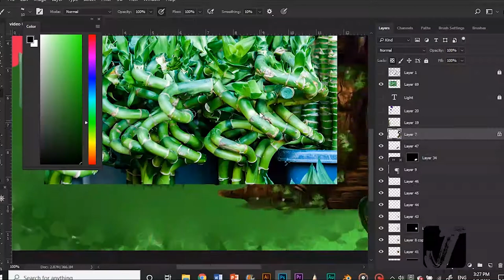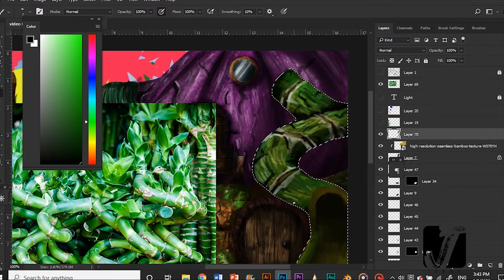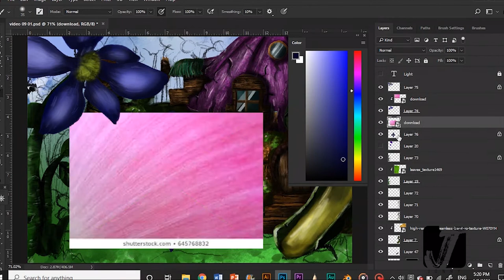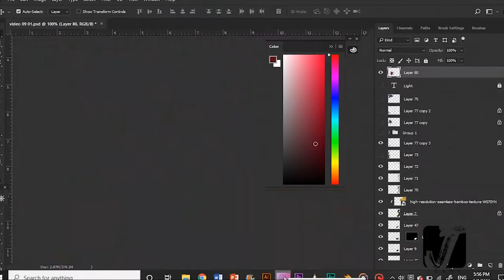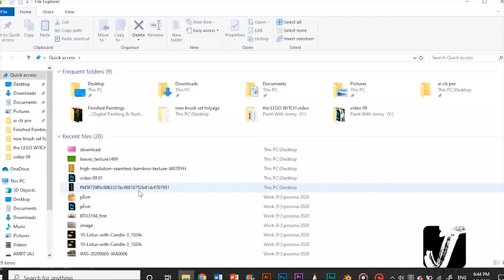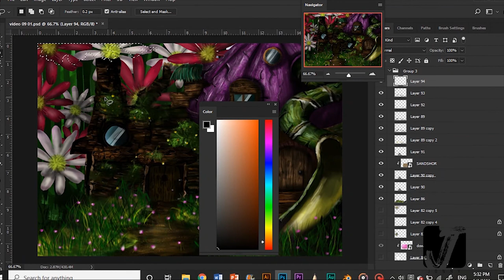how to paint a landscape painting in photoshop| digital landscape painting |2020｜Palette knife P02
How to paint landscapes digitally
සිහින දිවියට සිහින ස්ථානය ..A dream place to live digital painting background
Digital Illustration digital painting tutorial for beginners . digital painting landscape tutorial photoshop
This video is the 2nd part of the A dream place to live Digital Illustration. I was inspired by a landscape view in my garden at Colombo 13. I love drawing and I love landscape drawing even more. To be precise I like to take a real landscape view and make it into a fantasy landscape Illustration. I previously did an Illustration as “Home of Nature” the link for this video
If you like these types of contents plz be my guest to Subscribe my Channel “Paint with Jonny” and hit the bell button to get all the new updates on my channel.  And share this with all your friends.
I will give the download link for all my final Illustrations in the description.
Follow Me On
Intro Video Music Credit
 Growing Up

“digital art” “painting” “art” illustration” “Digital Illustrations” “Speed art” “Speed Painting” “A Dream place to live” “Paint with Jonny” “landscape painting” “Concept art” “Concept  Illustration” “landscape illustrations”
Digital painting
how to paint digital art
how to paint flowers
how to paint tress
how to paint grass
Photoshop painting
drawing in Photoshop
Photoshop Illustrations
dream place
a place to live
Sri Lanka
Sri Lankan art
Sri Lankan painting
digital painting landscape tutorial photoshop